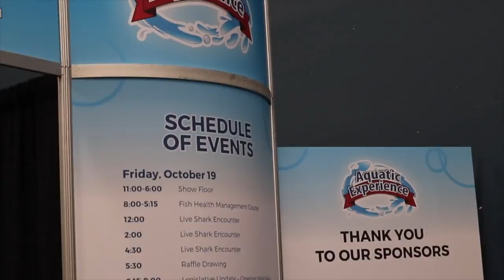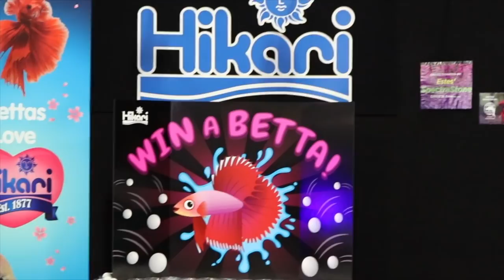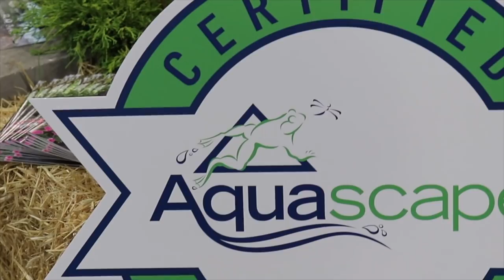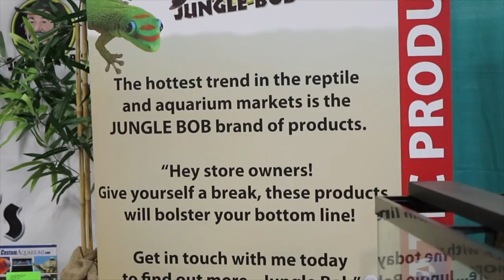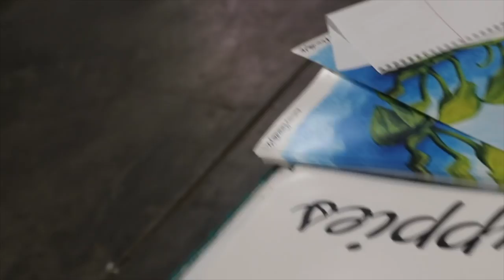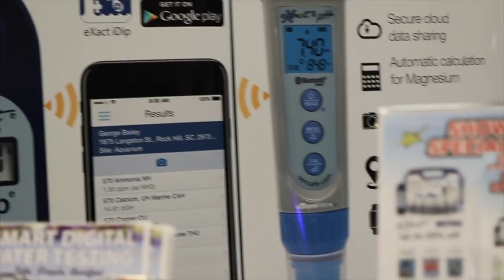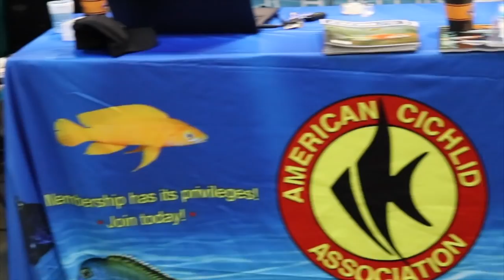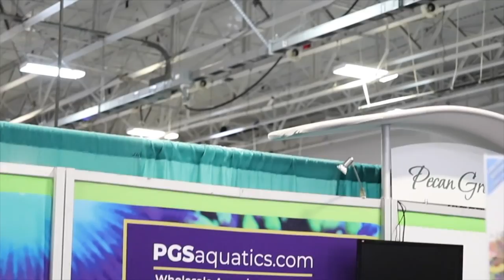2018 Aquatic Experience Tour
I was at the 2018 Aquatic Experience in Secaucus NJ this weekend. I got to meet a bunch of fans and YouTubers. It was a lot of fun!

Seachem Prime

Seachem Safe

Prazi Pro

Ich X